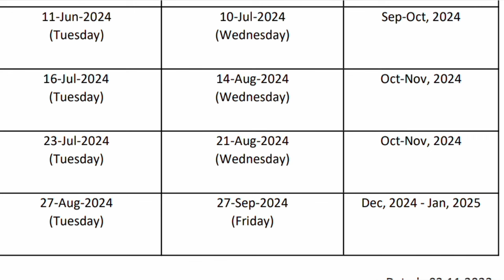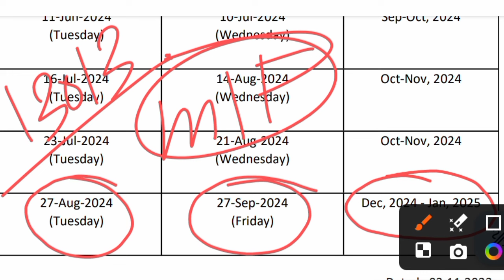কনস্টেবল পদে নতুন নিয়োগ 2024|Constable New Group C post Recruitment 2024 |Constable Govt job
your Question :

constable new recruitment 2024
Delhi police constable vacancy 2024
Delhi police constable eligibility criteria 2024
dehli police constable from filup 2024
Delhi police constable notifications 2024
sSC new vacancy 2024
ssc new recruitment notice 2024
government new recruitment 2024
12th pass govt recruitment 2024
constable Exicutive in Delhi police 2024
10th pass job vacancy 2024